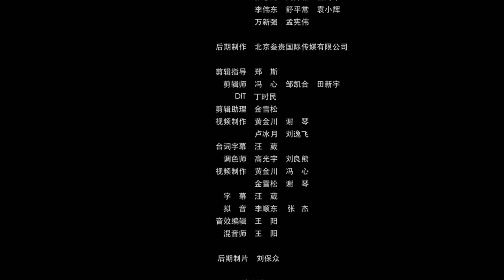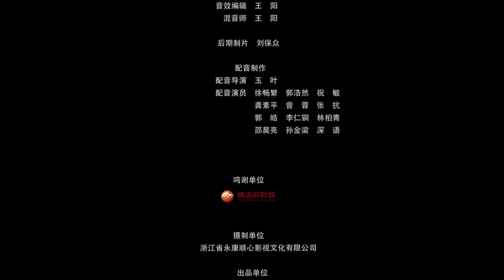【ENG SUB】EP8: Diao Zhenzhen back to modern world! 《Foodie Queen 吃货皇后》【MangoTV Drama】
Synopsis: A foodie has travelled to the ancient times to cure the emperor's distaste for food. Known as a seasoned food vlogger in the modern day, she impresses everyone in the palace with her delectable creations.